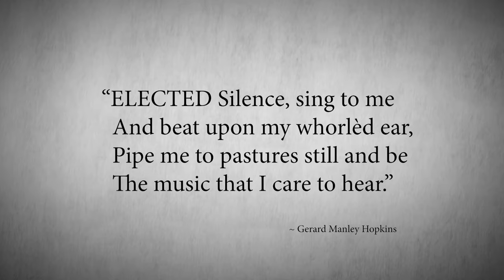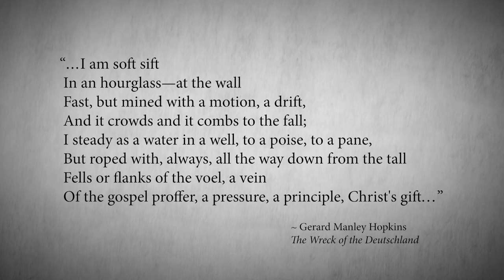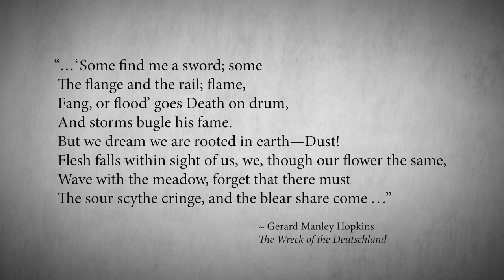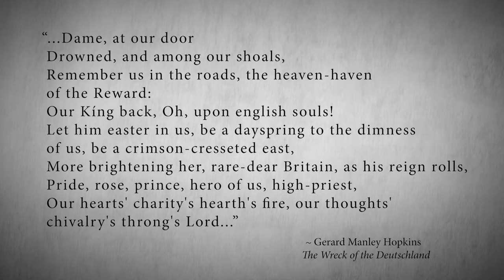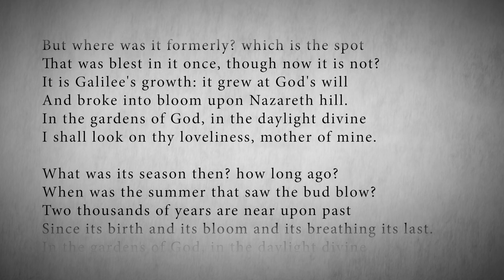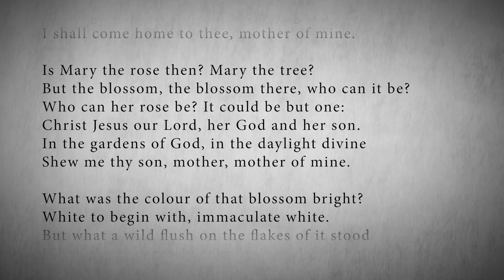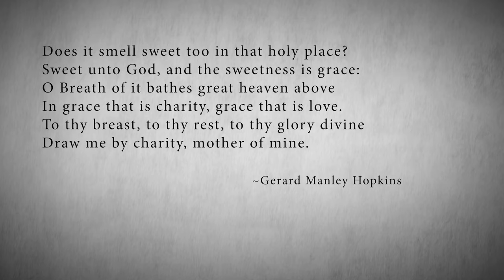Episode 21: Gerard Manley Hopkins | The Authority with Joseph Pearce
Joseph Pearce says Gerard Manley Hopkins is one of the greatest poets of all time. In episode 21 of The Authority, find out why Hopkins is so important, so brilliant, and why everybody, not just Catholics, should know him.